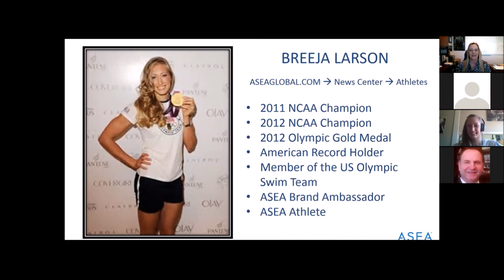160302 Breeja Larson Interview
Watch Karen Reilley interview ASEA Athlete, Breeja Larson, on the March In Touch call